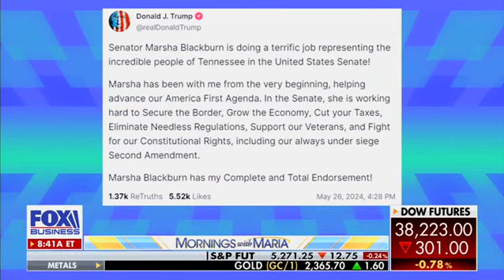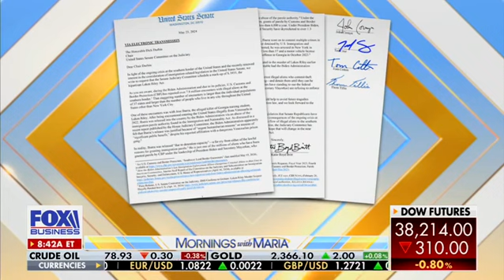'Mornings with Maria': Sen. Blackburn on the Left’s political weaponization of the judicial system.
Sen. Marsha Blackburn joined Fox Business' 'Mornings with Maria' to discuss Joe Biden and the radical Left’s witch hunt against President Donald Trump.

If they can do this to the former President of the United States, then they can do it to you.

Fox Business, 'Mornings with Maria' on May 30, 2024.